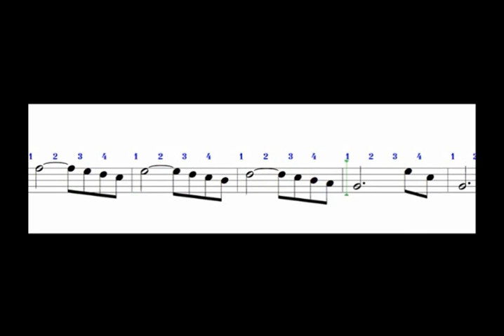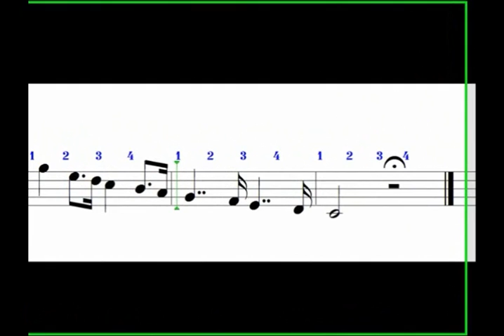Memorização de clave de sol - Lição 52 Clave de Sol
Memorização de clave de sol. Separei abaixo um conteúdo especial para aqueles que querem se aprofundar nos estudos musicais: são e-books e cursos específicos em diversos instrumentos. Confira:

E-books:
📖Guia Prático de Composição Musical

CURSOS PARA DIVERSOS INSTRUMENTOS MUSICAIS